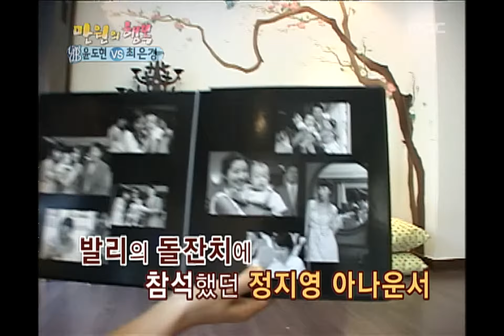Happiness in \10,000, Yoon Do-hyun(1), #07, 윤도현 vs 최은경(1), 20060916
최은경의 러브 하우스